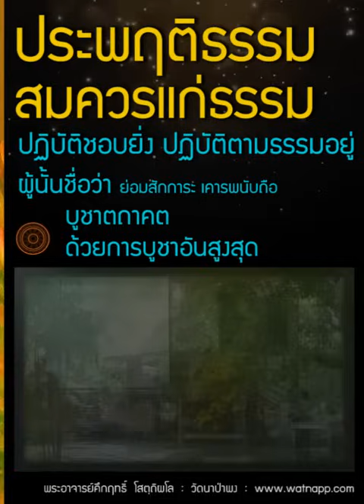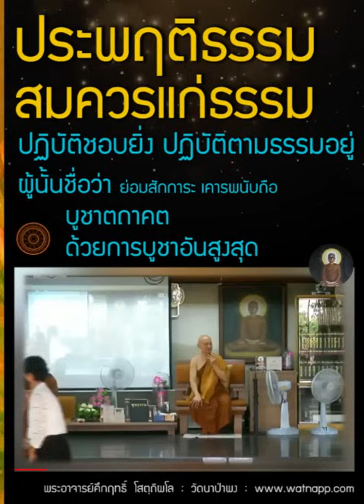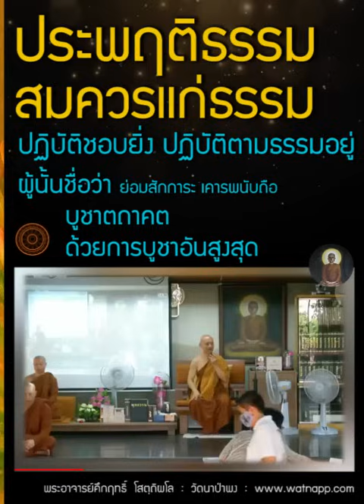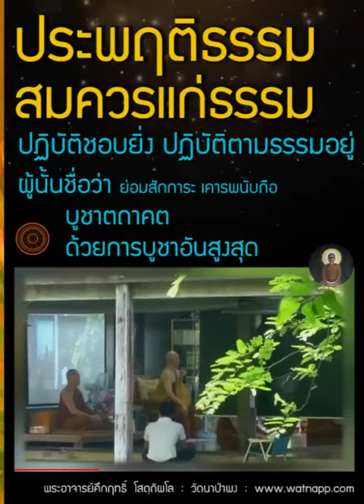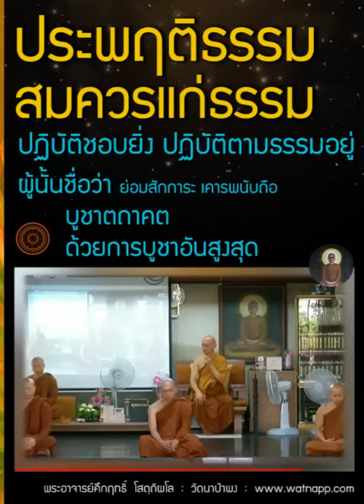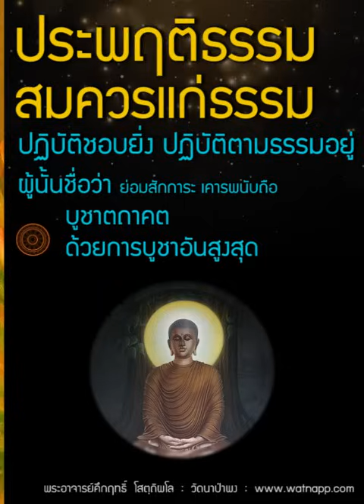ประพฤติธรรม สมควรแก่ธรรม ผู้นั้นชื่อว่า บูชาตถาคต ด้วยการบูชาอันสูงสุด | วันวิสาขบูชา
00:00 ศรัทธาในคำสอน " พระพุทธเจ้า "
11:21 องค์ความรู้ที่สำคัญที่สุด อริยสัจ 4
12:04 เราเลือกเกิดได้
17:42 ตอบแทนพระคุณของพระพุทธเจ้า
การบูชาตถาคตอย่างสูงสุด
ประพฤติธรรมสมควรแก่ธรรม ปฏิบัติชอบยิ่ง, ปฏิบัติ ตามธรรมอยู่; ผู้นั้นชื่อว่า ย่อมสักการะ เคารพนับถือ บูชาตถาคต ด้วยการบูชาอันสูงสุด
18:10 วันวิสาขบูชา

    อานนท์ !  เธอจงจัดตั้งที่นอน ระหว่างต้นสาละคู่ มีศีรษะทางทิศเหนือ เราลำบากกายนัก, จักนอน (ประทับสีหไสยยาแล้ว มีอัศจรรย์ ดอกสาละผลิผิดฤดูกาลโปรยลงบนพระสรีระ, ดอกมัณฑารพ จุรณ์ไม้จันทน์, ดนตรี ล้วนแต่ของทิพย์ ได้ตกลงและบรรเลงขึ้น; เพื่อบูชาตถาคตเจ้า).
    อานนท์ !  การบูชาเหล่านี้ หาชื่อว่า ตถาคตเป็นผู้ที่ได้รับสักการะ เคารพนับถือ บูชาแล้วไม่.

อานนท์ ! ภิกษุ ภิกษุณี อุบาสก อุบาสิกาใด ประพฤติธรรมสมควรแก่ธรรม ปฏิบัติชอบยิ่ง, ปฏิบัติ ตามธรรมอยู่; ผู้นั้นชื่อว่า ย่อมสักการะ เคารพนับถือ บูชาตถาคต ด้วยการบูชาอันสูงสุด.

    อานนท์ !  เพราะฉะนั้นเธอพึงกำหนดใจว่า “เราจักประพฤติธรรมสมควรแก่ธรรม ปฏิบัติชอบยิ่ง ปฏิบัติตามธรรมอยู่” ดังนี้.

-- 📙พุทธวจนหมวดธรรม เล่มที่ ๙ พุทธวจน ปฐมธรรม หน้าที่ ๒๖๕

1-มีปัญญา ออกจากความทุกข์ได้ ตามความเป็นจริง
2-การกระทำที่ไม่มีเจตนา ไม่มีกรรม
3-สิ่งใดที่ไม่ใช่ของเธอ เธอจงละมันเสีย